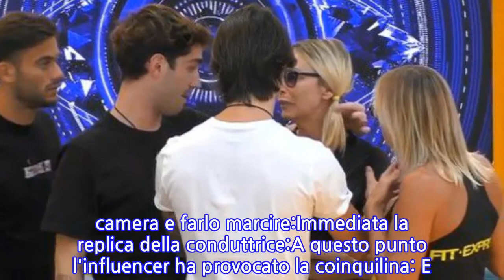Grande Fratello Vip 2020, Stefania Orlando contro...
Ancora polemiche intorno a Franceska Pepe, vera e propria mattatrice del Grande Fratello Vip in corso. Stavolta a litigare con la modella è stata Stefania Orlando. Tutto è nato a tavola quando la Orlando è stata accusata dall'ex fidanzata di Vittorio Sgarbi di portare il cibo in camera e farlo marcire:Immediata la replica della conduttrice:A questo punto l'influencer ha provocato la coinquilina: E la Orlando ha risposto ancora più indispettita, citando Sgarbi:Lo scontro non è stato indolore per la Orlando, che poco dopo è scoppiata a piangere. A consolarla e a prendere le sue difese Matilde Brandi, Pierpaolo Petrelli, Francesco Oppini e Massimiliano Morra.
INFORMATION
• Source: gossipblog